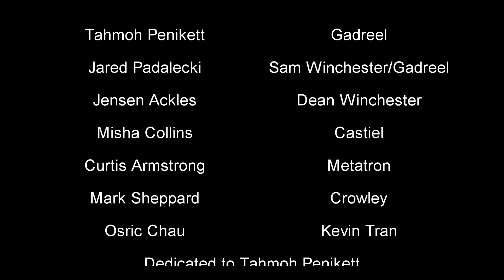Supernatural | Gadreel- Road to Redemption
Supernatural Amino Mobile App: Crowleys Hellhound

This is a new and improved version of my first video edit. I decided to redo this for two reason. The first being I have learned so much since I first started video editing so I wanted to re visit this one and make it better. The second reason is I got to meet Tahmoh Penikett at Houscon 2016, which was amazing, and told him that his interpretation on Gadreel inspired me to learn to video edit so I could tell Gadreel’s story. I actually got to tell him this face to face because I was in his meet and greet and he told me to tweet him the link when I reedited it.
 I really loved the character of Gadreel and thought that both Jared Padalecki and Tahmoh Penikett did an amazing job. I really wanted to tell Gadreel's story from beginning to end, to show how much he had grown. I love what Jared did with Gadreel, but Tahmoh Penikett just made me love Gadreel.